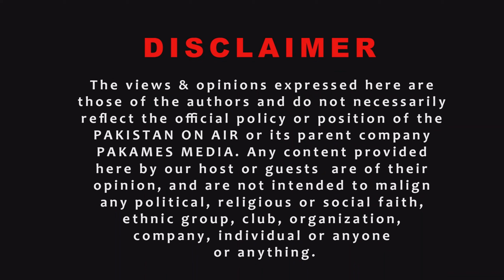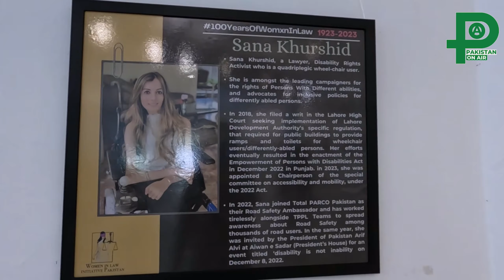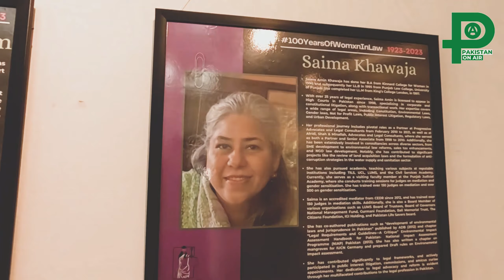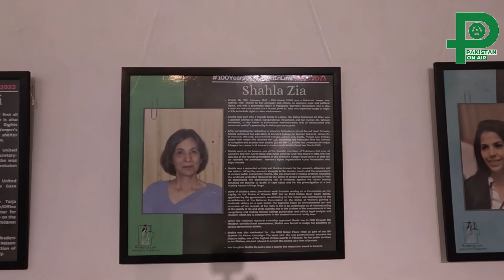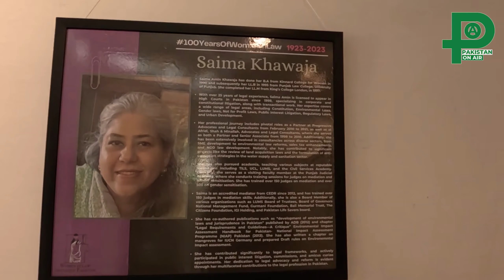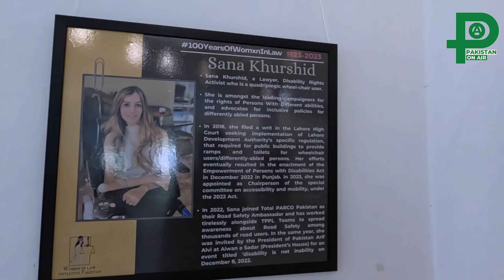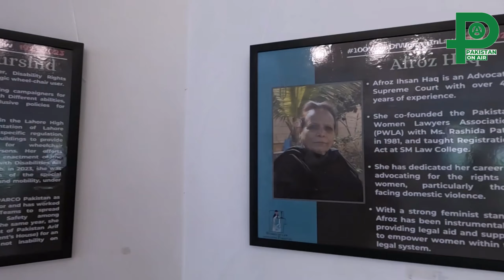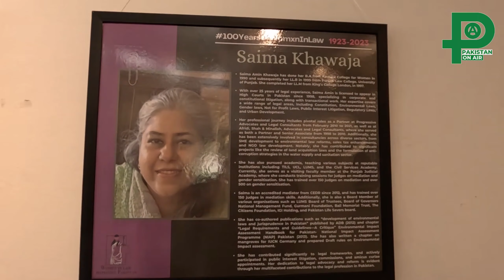Alhamra Art Council Lahore | 100 Years Journey of Successful Women | کامیاب خواتین - کامیاب کہانی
The inspiring world of law and female empowerment is now made available to you in an exclusive feature of the exhibition and seminar on the "100 Years Journey of Successful Women In The Field of Law", hosted at the Alhamra Art Center in Lahore, Pakistan.

We invite you all to witness the extraordinary accomplishments of women in legal positions over the last century. Enjoy exploring the rich and colorful history and remarkable milestones these women have made, as we celebrate the resilience, determination, intellect and leadership of the women in the past who paved the way for future generations in the field of law.

In this video, you will hear about the diverse stories of successful female lawyers, scholars, judges, and activists who have made unique and significant strides while promoting justice, equality, and human rights for their fellow Pakistanis. These incredible women have broken barriers, championed for important social causes, and have left an undeniable mark on the legal landscape of Pakistan.

Discover the evolving role of women as legal practitioners and policymakers as they continue to improve Pakistani laws in favor of its people.

Let's continue to celebrate and support women's achievements in every field!